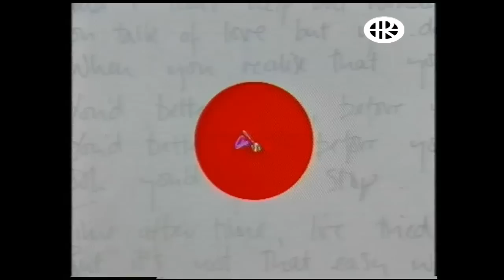SAM BROWN - Stop. The Official Video. Super quality. (HD)